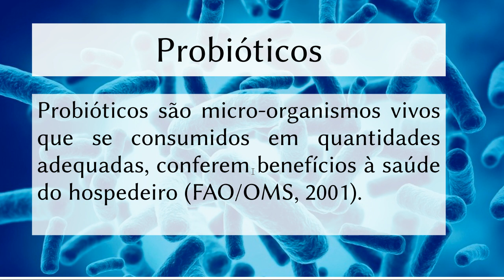Definição de Probióticos